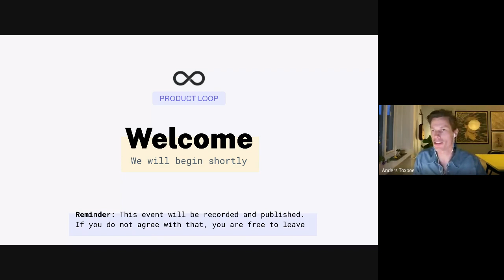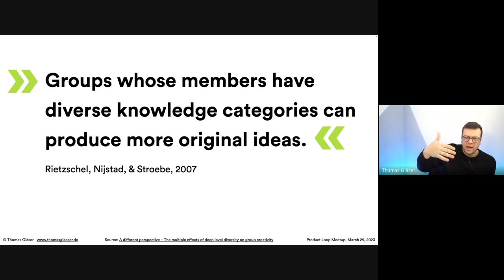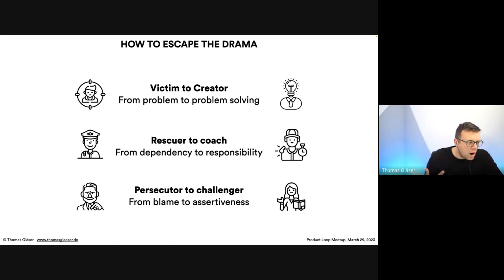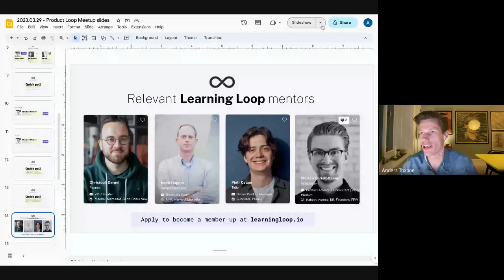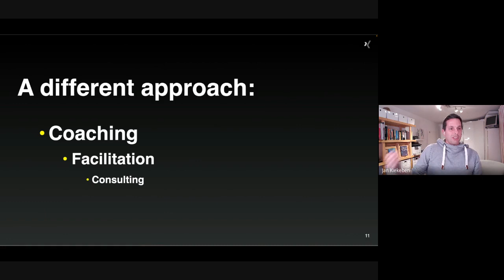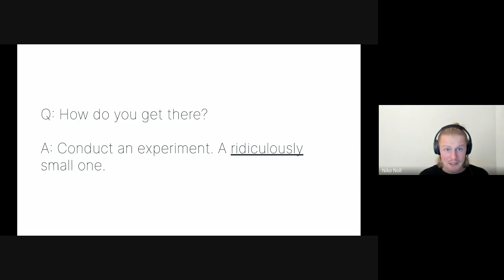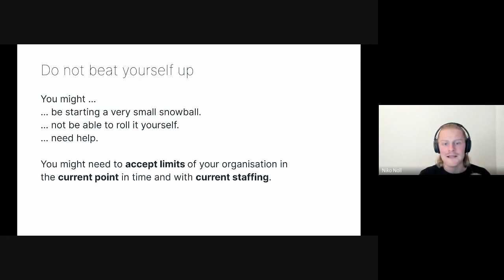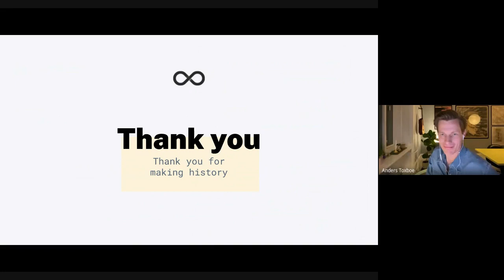Product team collaboration - Thomas Gläser, Jan Kiekeben, and Niko Noll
Are the boundaries between roles and responsibilities in your team limiting your ability to truly collaborate and come up with the best solutions?

Is your ego hindering your team's progress?
Join us at our event on product team collaboration and learn how to actively create an environment where conflicting opinions and ideas can thrive, leading to better outcomes and satisfied customers.

Discover the benefits of crossing functional boundaries and fostering a culture of co-creation and constructive critique. Don't miss out on the opportunity to transform your team's dynamics and take your product to the next level.

AGENDA:
1. Intro (and who's participating)
2. I Own this! – get over your ego by Thomas Gläser from "onlyfy by XING"
3. Why Product Discovery Trainings Suck by Jan Kiekeben from XING
4. Getting started with collaborative product discovery by Product coach Niko Noll
5. Thanks for tonight